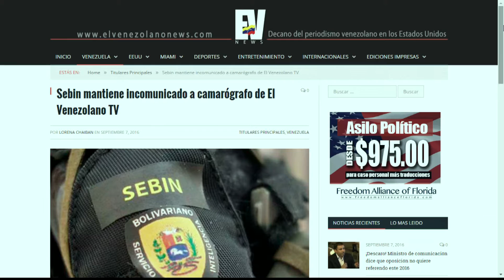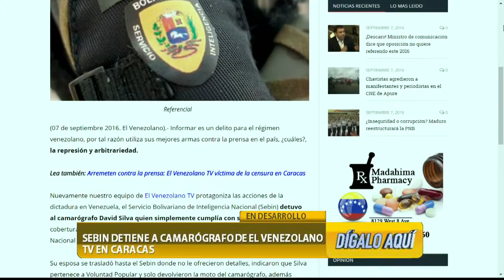Discusión de Noticias - Dígalo Aquí 07-09-2016 Seg. 01